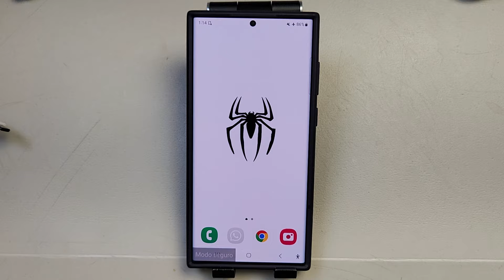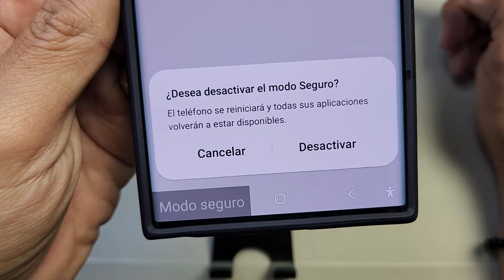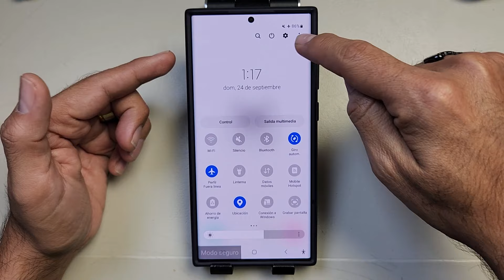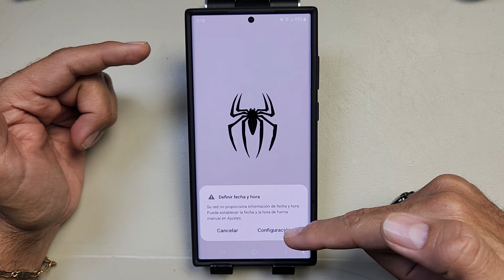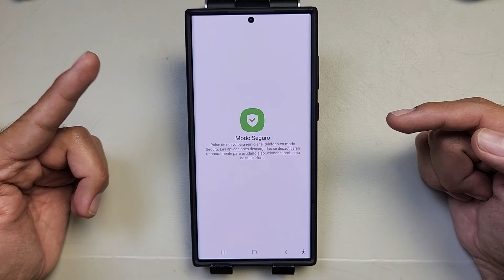Como Quitar el MODO SEGURO en Android (Actualizado)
Una Actualizacion de un video muy apoyado donde muestro como quitar el modo seguro de los moviles android de una manera super facil y que sigue funcionando hoy en dia con los telefonos mas recientes pues el ejemplo fue con un galaxy s22 ultra.